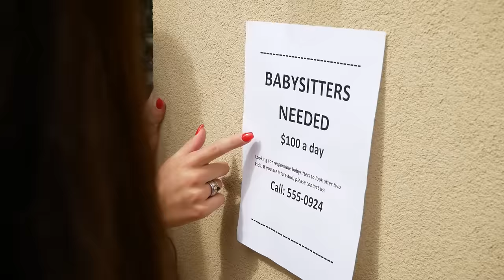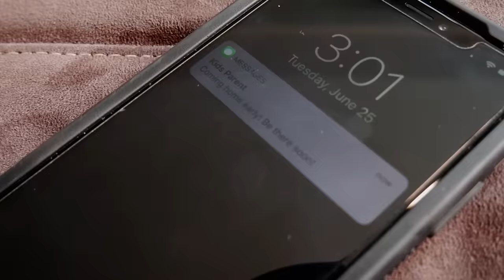Davis Sisters - Money In My Pocket (Music Video)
"Money In My Pocket" Available Everywhere!

Hi guys!  Hope you enjoy the Davis Sisters new "Money In My Pocket" music video!

Let us know what YOU think about the music video in the comments below!

Like this channel and want to see more videos from MattyB, the Haschak Sisters & and all of their friends? It's easy! ;) You can also help spread the word with funniflix and following us on social media!

Musical.ly:  realfunniflix

LYRICS

That cute bag in the window, I think it need that
It would look super cute with those shoes I can see it
Plus I got that trip next weekend
I can’t even afford going out and eating

Oh, I think we ourselves a problem
Oh, I think I know how we can solve it
Ya ya
Oh look, what's this you say?
Babysitters needed pays 100 a day?!?!

We calling
555-0924
We’re the perfect girls for the job that you’re looking for
We're lots of fun, so he'll never get bored!
Tell him that we're ready, no need to look anymore

Easy as abc
123
I mean how hard can it be?!
It’s just money in my pocket
Easy as abc
123

Oh she’s so cute, I  bet he's an angel
You guys go have fun, we can take it from here!
Wanna come play a game at the table?
Maybe if you win, we can watch a movie.  Deal?

Stop! you can’t be throwing your food
No! the vase! someone get it for it… oops
What do we do... somebody fix it
The parents said that they’ll be home around six ish

It’s like 911 emergency
On their way home, gotta get things clean
Alright guys, I think it's back in shape!
Just a couple more of these and we’ll be headed to the bank like

Easy as abc
123
Easy as abc
123